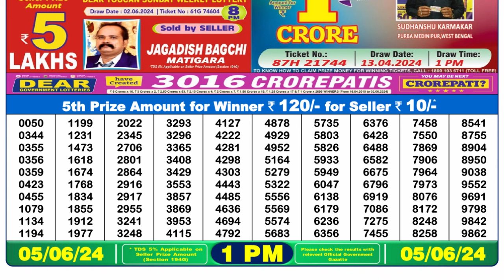🔴Dear Lottery Sambad Live 1pm today 05.06.24 Nagaland State Lottery Result